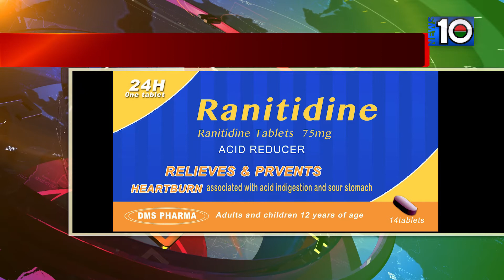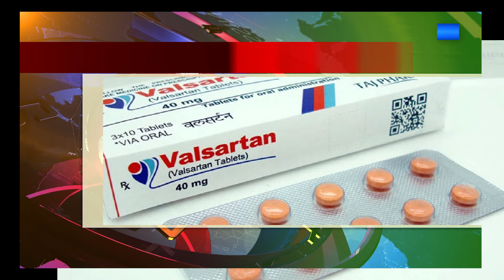গ্যাস্ট্রিকের ওষুধে ক্যান্সারের উপাদান!! Ranitidine cancer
গ্যাস্ট্রিকের ওষুধে ক্যান্সারের উপাদান,  এবার কী করবেন?

গ্যাস্ট্রিক ও পেটের পেটের পীড়ার নানা উপসর্গের চিকিৎসায় ব্যবহৃত গ্যাস্ট্রিকের ওষুধে ক্যান্সারের উপাদান পাওয়া গেছে।

জীবনযাত্রার নানান ক্ষতিকর দিকের একটি হল বুক জ্বালাপোড়া ও অম্লভাব বা ‘অ্যাসিডিটি’।

চিকিৎসা-বিজ্ঞানের সঙ্গানুসারে স্বাস্থবিষয়ক একটি ওয়েবসাইটে প্রকাশিত প্রতিবেদনে জানানো হয়, পাকস্থলিতে থাকা ‘গ্যাস্ট্রিক’ গ্রন্থিগুলো থেকে অতিরিক্ত অ্যাসিড নিঃসৃত হলে এই অম্লভাব দেখা দেয়। আর এর কারণে বুকের নিচের অংশে হতে পারে জ্বালাপোড়া।

বুক জ্বালাপোড়া কমানোর একটি ওষুধ হল ‘অ্যান্টাসিড’। এই ওষুধ প্রায় সবার ঘরেই থাকে।আবার অনেক সময় অনেকে তা সঙ্গে রাখেন। আর সামান্য অস্বস্তি হলেই ওষুধ খেয়ে ফেলেন। আর এখানেই বিপত্তি।

গ্যাস্ট্রিকের ওষুধে ক্যান্সারের ঝুঁকি

গ্যাস্ট্রিকের সমস্যায় ব্যবহৃত রেনিটিডিন গ্রুপের ওষুধে ক্যান্সারের উপাদান পাওয়া গেছে। তাই কয়েকটি কোম্পানি তাদের রেনিটিডিন জাতীয় ওষুধ প্রত্যাহার করেছে।

আন্তর্জাতিক ওষুধ নিয়ন্ত্রক সংস্থা ‘ইউএস এফডিএ’ এই গ্রুপের ওষুধে ‘এন-নাইট্রোসোডিমিথাইলামিন (এনডিএমএ)’ নামক এক উপাদানের অস্তিত্ব খুঁজে পায়।

‘ইন্টারন্যাশনাল এজেন্সি ফর রিসার্চ অন ক্যান্সার (আইএআরসি)’ এই উপাদানকে মানুষের দেহে ক্যান্সারের জন্য সম্ভবত দায়ী বলে দাবী করে।

বাজার থেকে এই ওষুধ নিষিদ্ধ করা না হলেও চিকিৎসক ও রোগী দুপক্ষকেই এই ওষুধের পার্শ্ব-প্রতিক্রিয়া সম্পর্কে সতর্ক করা হচ্ছে।

কানাডা, যুক্তরাষ্ট্র ও যুক্তরাজ্যের ওষুধ নিয়ন্ত্রক সংস্থার উদ্ধৃতি দিয়ে সিবিসি ডট সিএ’তে প্রকাশিত একটি প্রতিবেদনে জানানো হয়, রেনিডিন গ্রুপের ওষুধে স্বল্প মাত্রায় ‘এনডিএমএ’য়ের উপস্থিতি রয়েছে।

তাই গ্যাস্ট্রিকের ওষুধ সেবনের আগে অবশ্যই চিকিৎসকের পরমার্শ নেওয়া উচিত।   যুগান্তর ডেস্ক